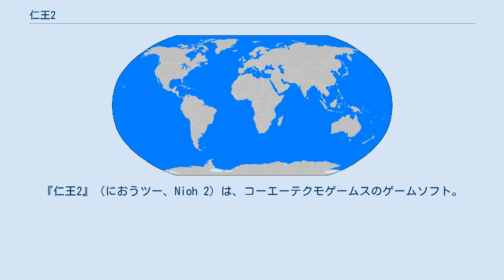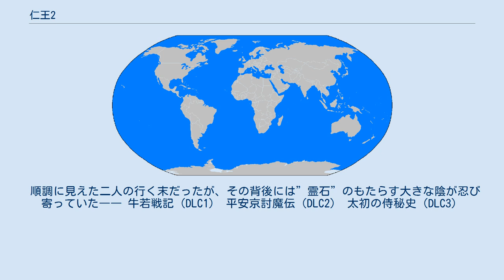仁王2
『仁王2』（におうツー、Nioh 2）は、コーエーテクモゲームスのゲームソフト。
2020年3月12日にPlayStation 4で発売された。
 時は1555年、徳川家康により天下統一が成される幾らか前の時代。
人と妖怪の間に生まれた主人公は、美濃の国で暮らしながら、妖怪退治や傭兵に明け暮れていた。
 ある日、主人公は凶暴な妖怪を討ち果たすも、その過程で自身の妖怪としての力も暴走してしまう。
 そこへ駆けつけ、主人公の暴走を止めたのは“霊石”を売り歩く商人、藤吉郎。
二人が戦国時代を”仁王”の如く駆け上がる、「秀吉」の物語の幕開けであった。
 二人は美濃の有力武将からの依頼を請け負う形で、霊石集めに励んでいたが、霊石を狙う者の襲撃に遭う。
 追っ手より逃れる道中で、妖怪を目の敵にする謎の女「無明」を仲間に引き入れ、尾張へと落ち延びた彼らは、織田信長の家臣に取り立てられる。
 桶狭間の戦い、墨俣城の建城といった場で、妖怪の力や霊石による軍勢の強化によって手柄を上げ、さらに蜂須賀小六などの仲間を増やした二人は、織田家中で次第に重きをなしていった。
 順調に見えた二人の行く末だったが、その背後には”霊石”のもたらす大きな陰が忍び寄っていた―― 牛若戦記（DLC1） 平安京討魔伝（DLC2） 太初の侍秘史（DLC3）